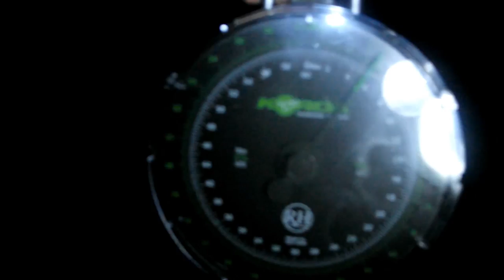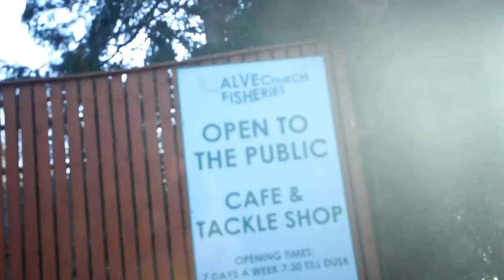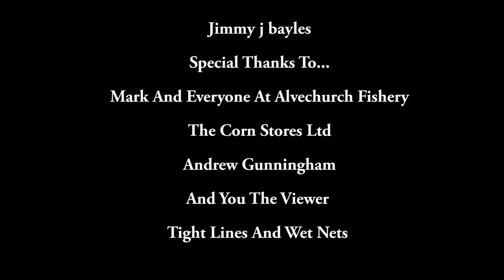The Alvechurch Winter Campaign Diary 3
In this video i return to alvechurch fishery with jimmy j bayles for part 3 of the winter carp campaign. in the video your see me and jimmy do a 24hr session in unbelievable conditions we had Snow, Gayle force winds (40 miles and hour gusts) and freezing cold temperatures. we had ups and downs and a very interesting surprise at 10:45 pm.

Thank You Gareth G